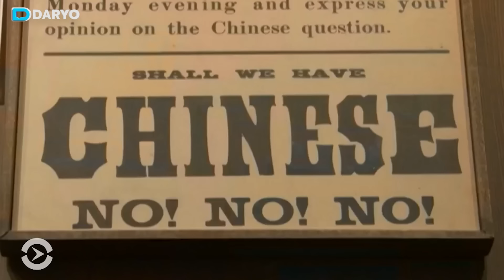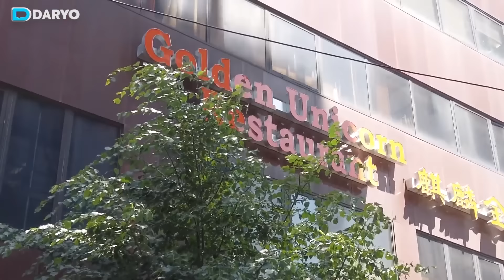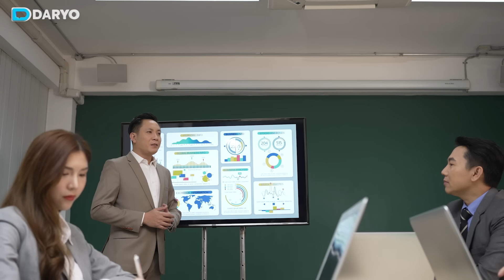Xitoyliklar mehnat muhojirlarining pulini to‘yga sarflamaydi